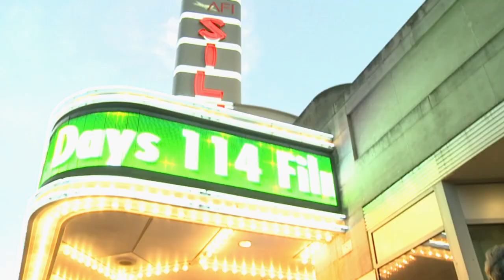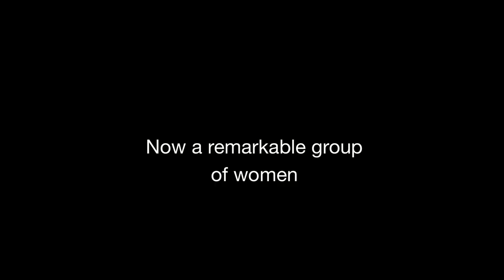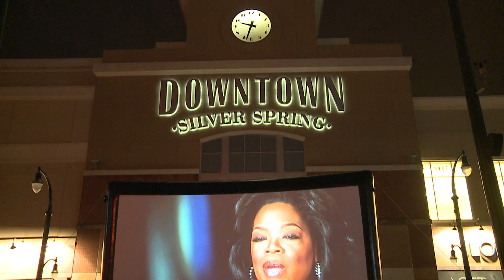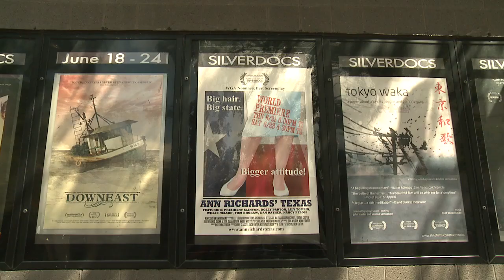The Best of Silverdocs 2012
The 10th Edition of the Silverdocs Film Festival took place June 18-24, 2012. See highlights from the festival, hear from filmmakers Marisa Levy, Ramona Diaz, Matthew Heineman, Rob & Lisa Fruchtman, Eugene Jarecki, Peter Nicks, festival director Sky Sitney and and more in this "Best of Silverdocs 2012" clip.